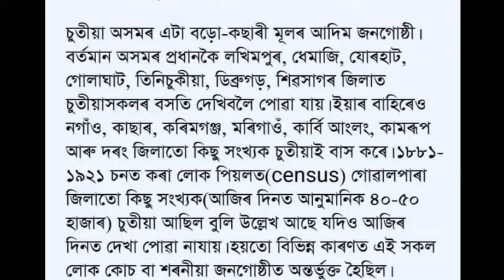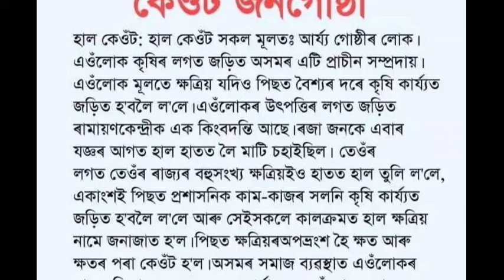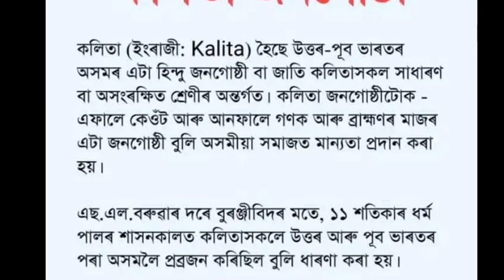ADRE Preparation/The scheduled Tribe and Scheduled cast